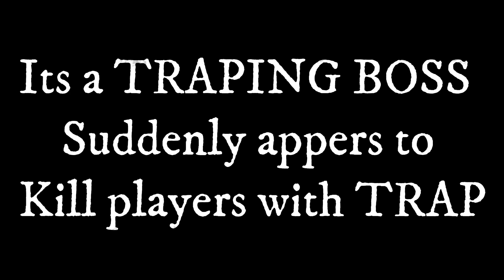Ruiner 9th Boss Fight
How to beat Ruiner easy way.
Stupid Path BLOCK TRAPER BOSS.